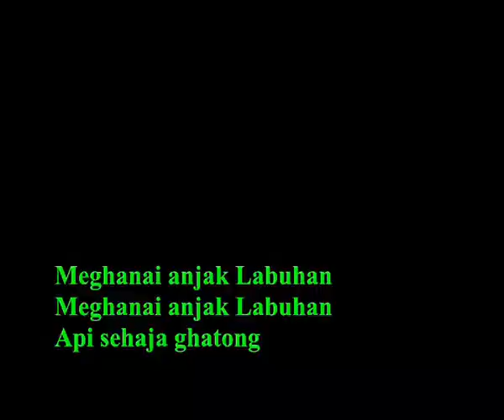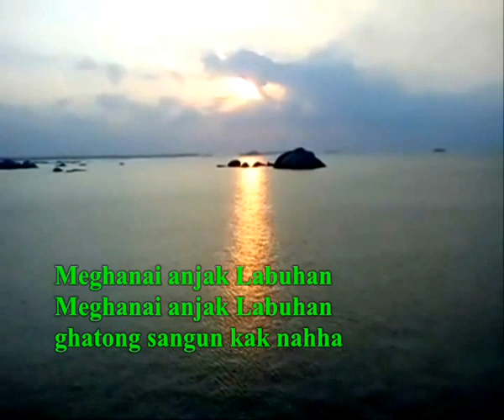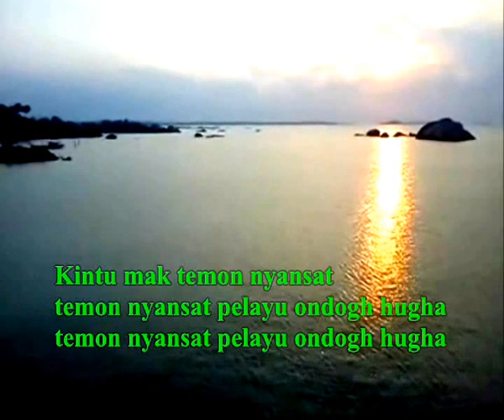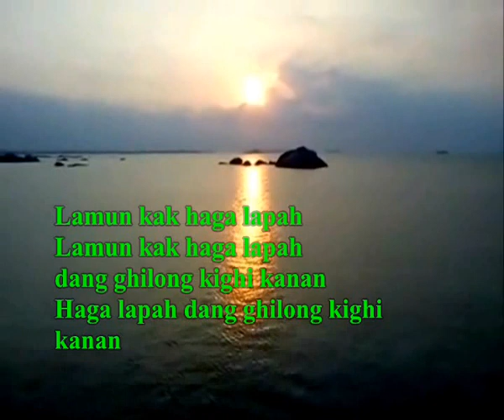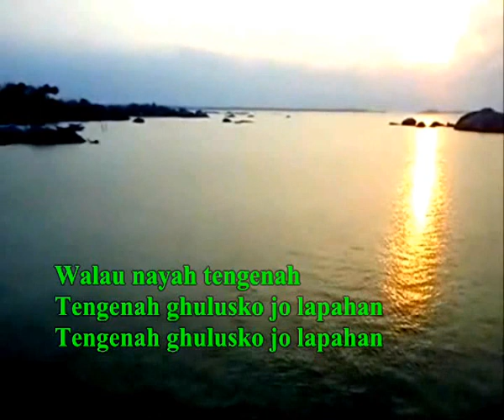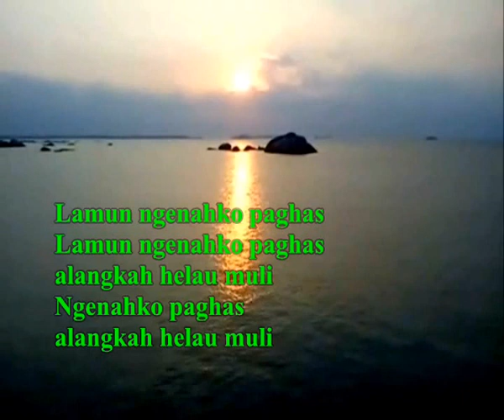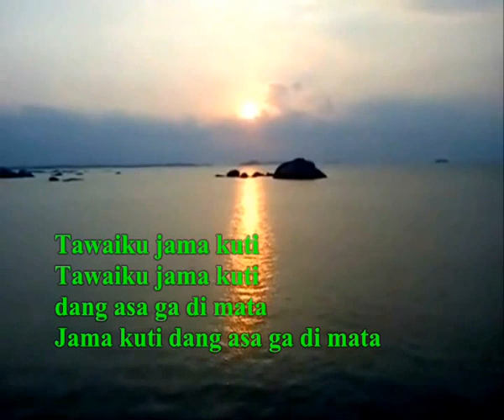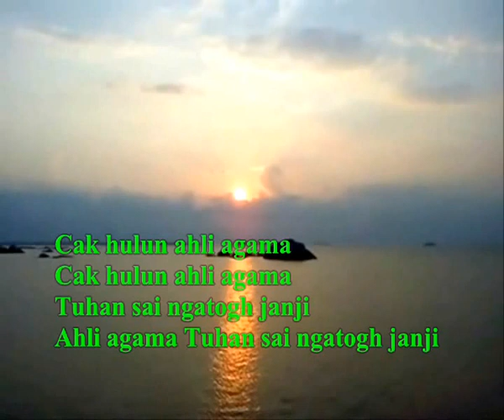Lagu Klasik Lampung (Pattun Setimbalan 100)--A. Effendi Sanusi